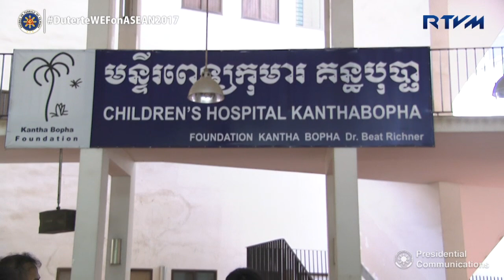Visit to Kantha Bopha IV Children’s Hospital by Madame Cielito ‘Honeylet’ Avanceña 5/11/2017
Phnom Penh, Kingdom of Cambodia

President Rodrigo Roa Duterte’s common-law wife, Madame Cielito ‘Honeylet’ Avanceña, visited the Kantha Bopha IV Children’s Hospital in Phnom Penh as part of the spouses program during the World Economic Forum (WEF) on ASEAN (Association of Southeast Asian Nations) 2017 held in the Kingdom of Cambodia.

The hospital is one of the five children hospitals located in Phnom Penh and Siem Reap that provides free of charge treatment to over 500,000 children per year.

The hospital was founded by Dr. Richner, a doctor sent by the Swiss Red Cross to Cambodia in 1974.  Currently, all five children hospitals are funded by benefactors from Switzerland and Cambodia.